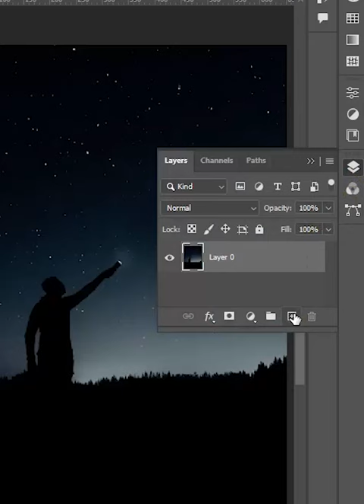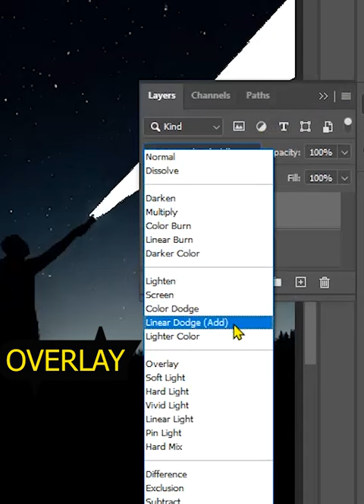how to create a spotlight effects Short Photoshop Tutorial learn photoshop 2022#shorts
How to create spotlight effect Short Photoshop Tutorial learn photoshop 2022. the best way to make spotlight effect in photoshop 2022. the easiest way to make spotlight effect in photoshop 2022.

first chanel "Alyousfi"

second channel "ALYOUSFI 4 EDITS"

The BEST Way to Whiten Teeth in Photoshop how to whiten teeth in photoshop 2022.

Change Body Position Easily using Puppet Warp Tool short Photoshop tutorial Learn Photoshop 2022

Neon Glowing Sneakers Photo Effect short Photoshop Tutorial learn photoshop

People Search.

How do you make a light focus effect in Photoshop?
How do you make a soft spotlight in Photoshop?
How do you make spotlights?
How do I create a light reflection in Photoshop?

Related.

Spotlight effect Photoshop
Light effect photoshop architecture
How to add candle light in Photoshop
How to add street light in Photoshop
How to make a sun in Photoshop